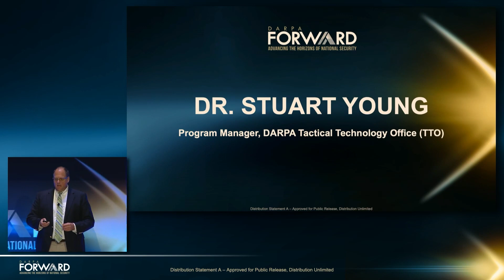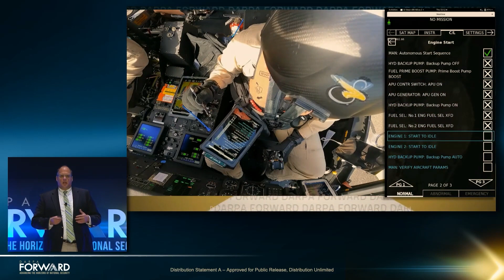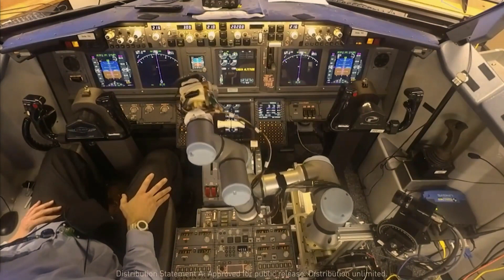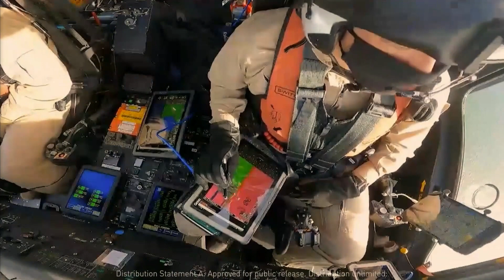Aircrew Labor In-Cockpit Automation System (ALIAS)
Demo: Video from simulation and field demonstrations. ALIAS envisions a tailorable, drop-in, removable kit that would promote the addition of high levels of automation into existing aircraft, enabling operation with reduced onboard crew. The program intends to leverage the considerable advances made in aircraft automation systems over the past 50 years, as well as similar advances in remotely piloted aircraft automation, to help reduce pilot workload, augment mission performance and improve aircraft safety. As an automation system, ALIAS aims to support execution of an entire mission from takeoff to landing, even in the face of contingency events such as aircraft system failures. In this session, we will view videos from simulation and field demonstrations.